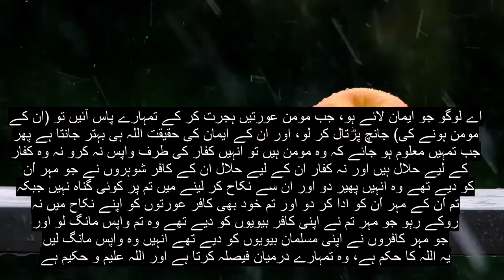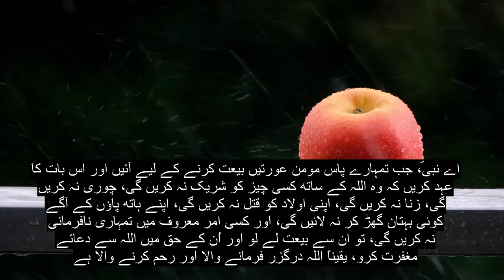باب 60 اس کا معائنہ کیا جانا ہے ، روح کو چھونے والا قرآن خوانی ، 90+ زبان کے ذیلی عنوانات